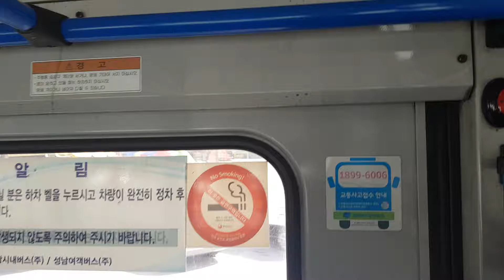88번 버스 하차벨